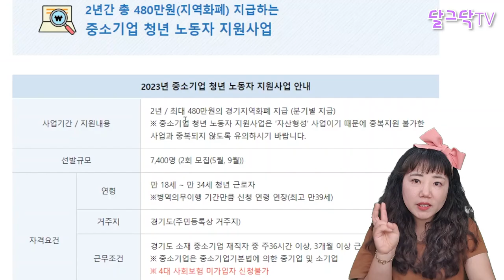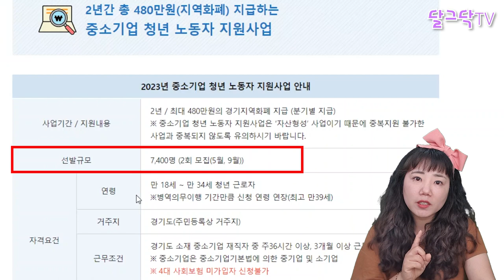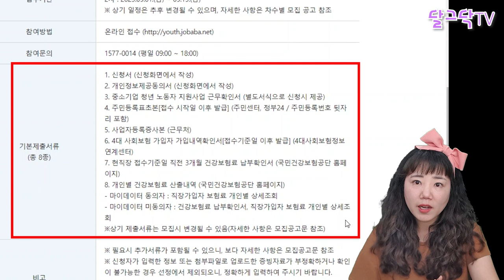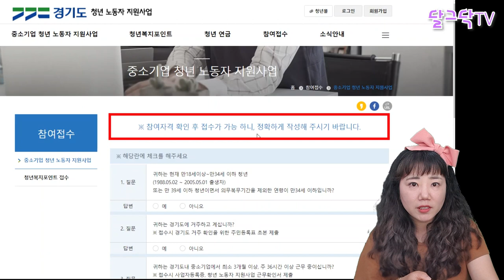최대 480만원 지급 | 월급 받는다면 꼭! 신청하세요! | 직장인, 근로자 정부지원!, 경기도, 중소기업 청년노동자 지원사업, 귀농귀촌,전원주택,전원생활,귀촌부부,청년농부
▶달그닥TV 소통 카카오톡 ㄴ 친구추가_ID로 추가 : ekfrmekr79(달그닥79) 로 검색하세요
▶달그닥TV 응원, 영상 제작 후원하기 : 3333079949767 카카오뱅크 임미옥
                                                                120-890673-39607 KEB하나은행 임미옥

※중소기업 청년노동자 지원사업 신청하시려면